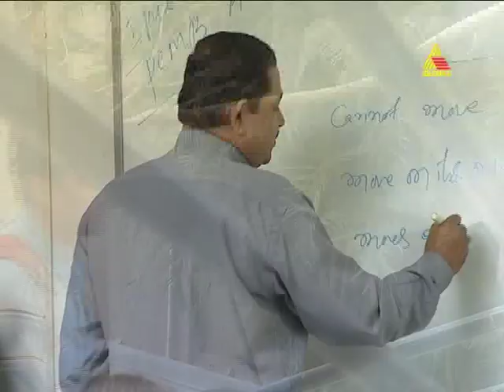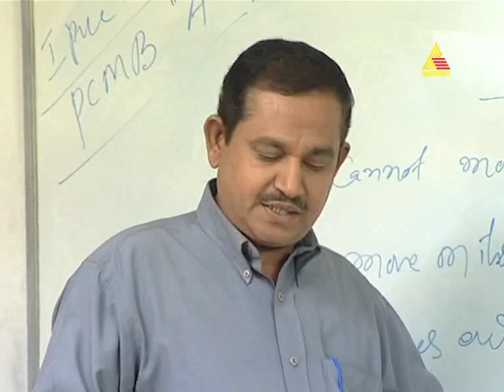lakumi 29.12.2011 epi 424 part 2.mp4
Lakumi is the story of a young 13 year old girl who is forced to marry at a tender age. this story traces her journey from childhood to adulthood and exposes the social evils of child marriage and gender inequalities.